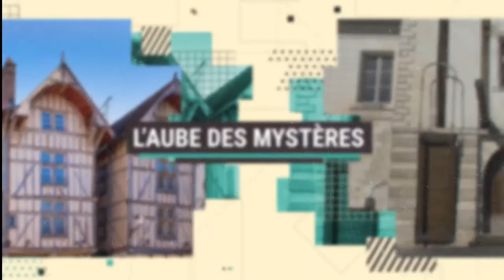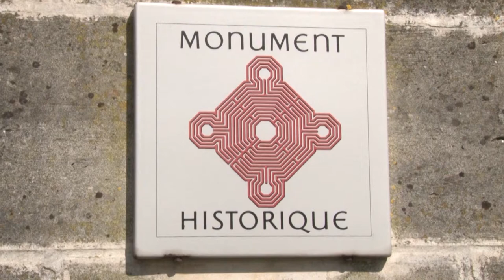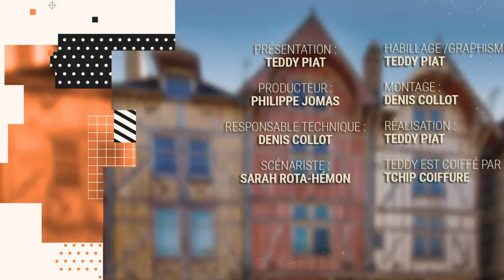Comment revendre un château familiale ?